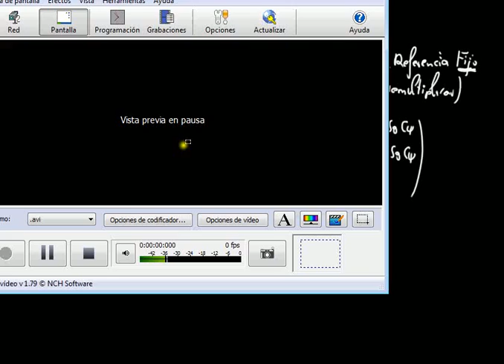Curso 2015-16. Ángulos de balanceo, cabeceo y giñada (3)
Sesión: Estudio de los ángulos de de balanceo, cabeceo y giñada. Casos singulares.